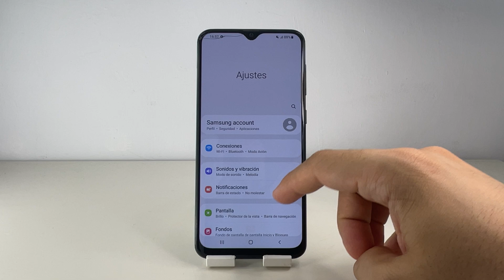COMO RESTABLECER AJUSTES SAMSUNG GALAXY A30 🟢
En este VIDEO TUTORIAL TE ENSEÑARE COMO RESTABLECER AJUSTES SAMSUNG GALAXY A30.

Mis TUTORIALES son muy RAPIDOS y te los enseñare SIN PERDER EL TIEMPO así que quédate para que APRENDAS COMO RESTABLECER AJUSTES SAMSUNG GALAXY A30.

Espero que este TUTORIAL de COMO RESTABLECER AJUSTES SAMSUNG GALAXY A30 te HAYA SERVIDO. Si te sirvió.. te agradecería MUCHO que me dejases un gran LIKE.